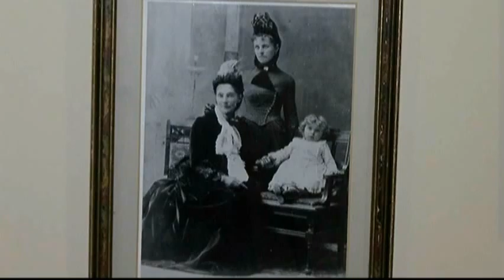Vital People: Michael Cridge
Michael Cridge is the great, great grandson of the family who founded The Cridge Centre for the Family, and just received a Governor General's Caring Canadian Award.